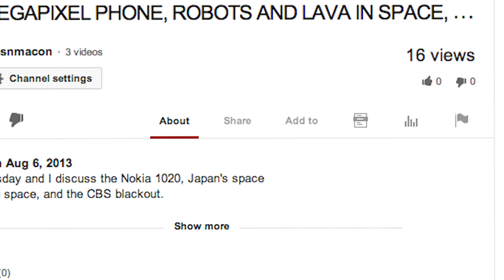FUTURE PAPER PHONES AND FRIGGIN FAST TRAINS!!! | Tech Tuesday 2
Today is Technology Tuesday and I'm talking about buckypaper technology and Elon Musk's plans for the hyperloop.